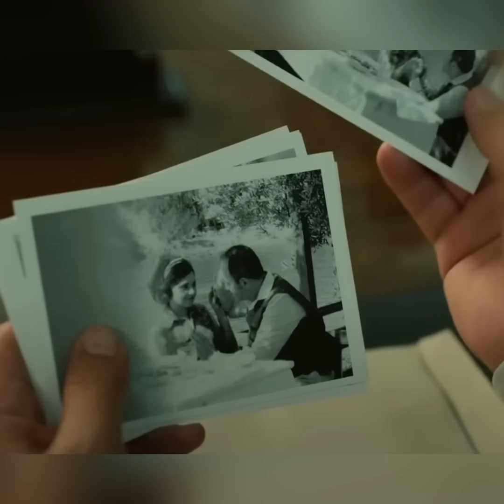Terra Amara 1-3 Marzo: La Fuga nel Deserto, Il sacrificio di Demir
Terra Amara Anticipazioni,  Riassunti e commento  delle puntate in onda dal 1 al 3 marzo con le trame che coprono le puntate originali numero 38.
Puntate:
00:00:00 Mercoledì 1 Marzo
00:03:35 Giovedì 2 Marzo
00:07:03 Venerdì 3 Marzo

Terra Amara, titolo originale Bir Zamanlar Çukurova ( che tradotta letteralmente significa C’era Una Volta Çukurova mentre in spagna è conosciuto come Tierra Amarga): i riassunto e le Anticipazioni di Terra Amara delle puntate.
★La trama di Terra Amara, gli attori e tutto quello che c'è da sapere